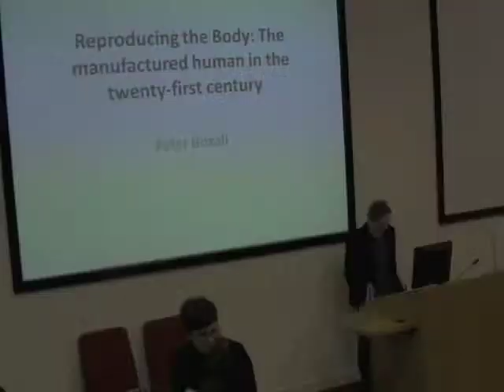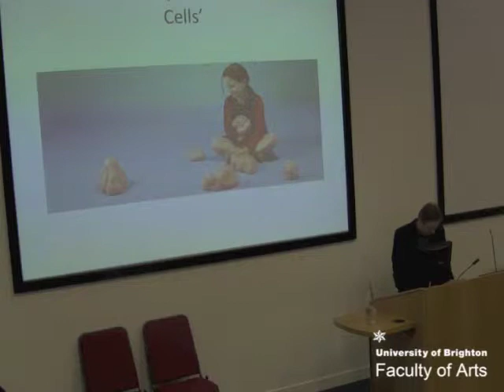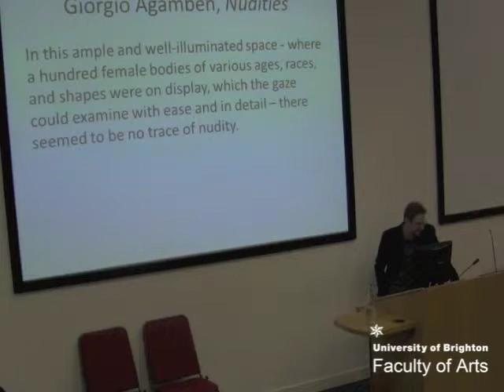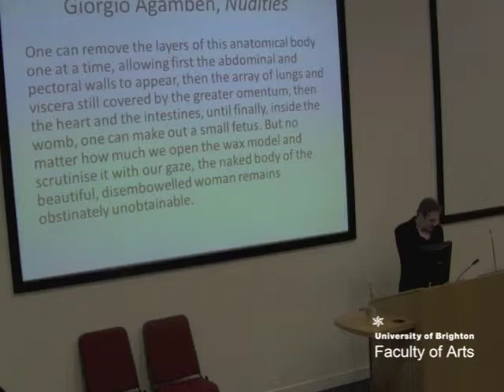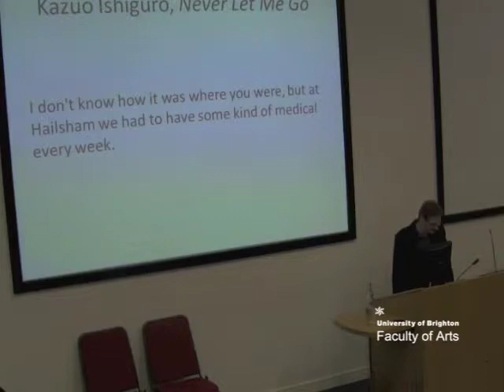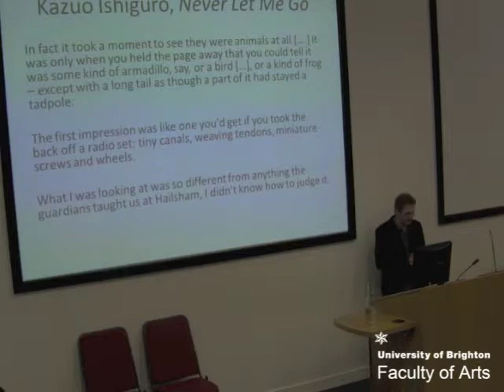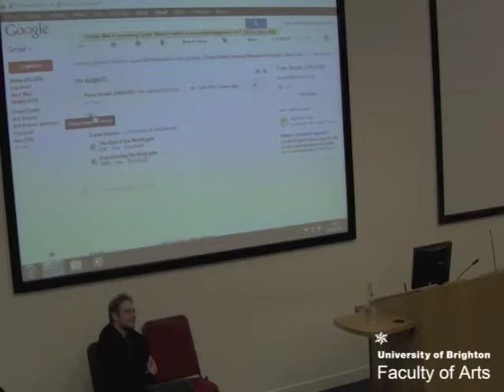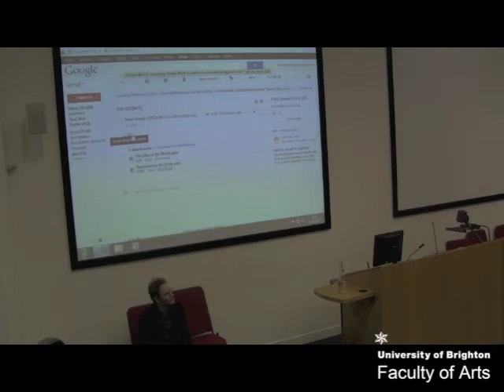Brighton Literature Seminar Series: Peter Boxall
University of Brighton Seminar Series in twenty-first century writings.
Held at:  C21: Centre for research in twenty-first century writings

'Reproducing the Body: The Manufactured Human in the Twenty-first Century' - Peter Boxall (University of Sussex) Professor of English

This paper looks at a range of contemporary art works which represent the manufactured, prostheticised body, from Orlan's performance art and Patricia Piccinini's sculpture to Kazuo Ishiguro's novel Never Let Me Go. It asks how changes to the way that we reproduce embodied life impact upon our conception of the human, and what the role of the contemporary imagination is in responding to such transformations.

Recorded 16th Apr 2013